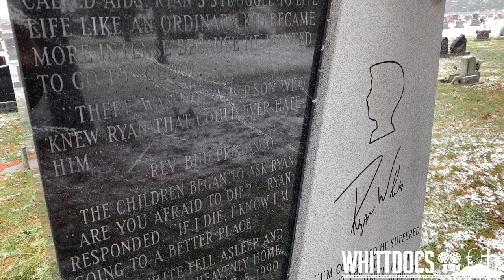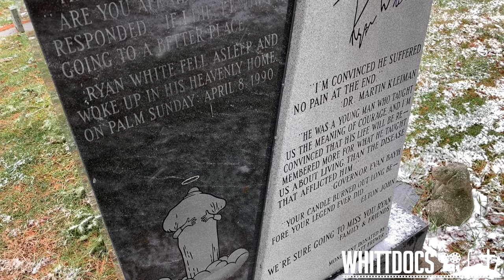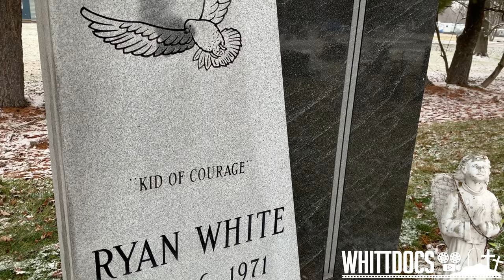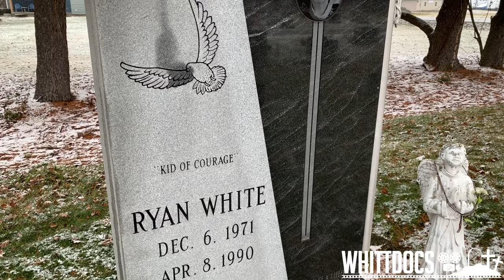Famous Graves - The Gravesite of AIDS Activist Ryan White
Today’s cemetery tour takes us to Cicero Indiana to visit the grave of HIV AIDS activist Ryan White. Ryan was stricken with AIDS when he received a contaminated blood transfusion. We pay our respects to Ryan and tell a small part of his story.

Please visit me! I would love to hear from you.